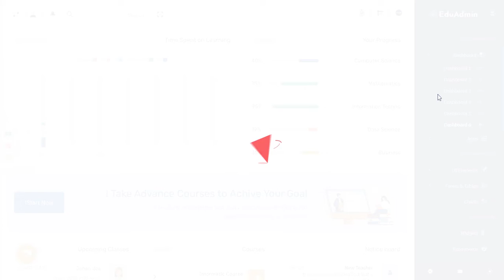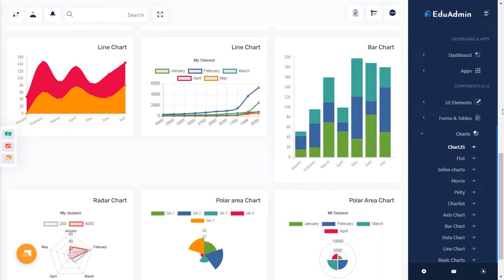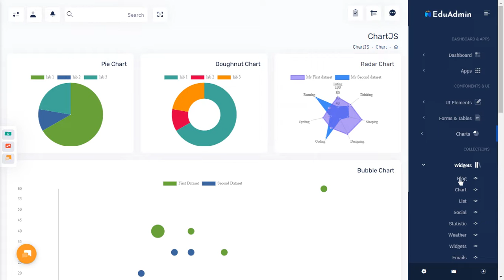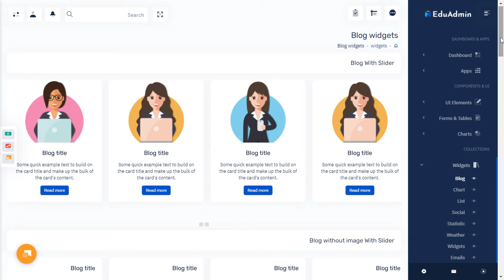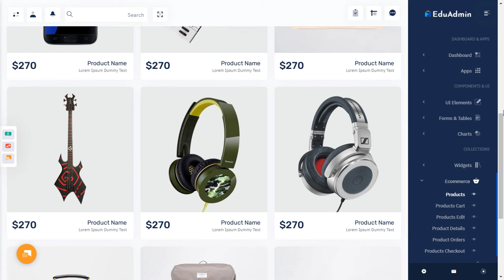Education Bootstrap 5 Admin Template with RTL Dark Theme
Education Bootstrap 5 Admin Template with RTL Dark Theme is a Fully responsive admin dashboard template for Data, Reports, analytical & eCommerce concept and theory. The Dashboard shows how much your store sales were in the current month.

Education admin Dashboard Frontend and Backend is a unique dashboard Order, Revenue, Shopping, Sales visits, monthly revenue and performance tracking. Bootstrap Admin dashboard template. We have developed this admin template by unique and minimal look of the CRM’s software. Bootstrap 4 and 5 latest with SASS. Education Admin Dashboard Template is a clean way to use the design for your dashboard projects. This can be used for admin dashboard Applications for your online applications.

Education Admin Dashboard – Responsive Bootstrap 5 Admin Template Dashboard Web Application. Admin Theme panel for backend design and UI interface of your Web apps. The Admin HTML template can be used for online applications for education and learning app and softwares. Clean, Modern, New, Creative look for your application. This comes with SasS. A combination of Revenue, Orders, Visitors.